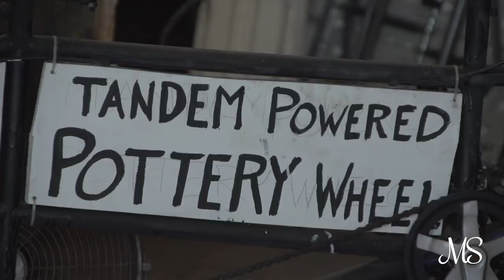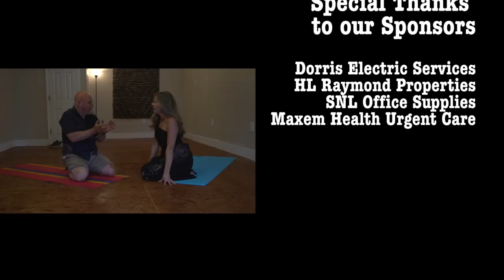Modern Mad Potter of Mississippi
MS Congeniality showcases the cool people and place in Modern Mississippi. The mission is to redefine Mississippi stereotypes AND inspire woman around the world to be bold, uninhibited, and redefine their own stereotypes.

He's the modern "Mad Potter" of Mississippi. Steve Barney is an engineer turned artist who loves to create pottery machines. He's also the only potter in the world who hangs upside down and makes head-shaped bowls. Steve's mission is to help Mississippi kids by integrating math, science and engineering with art! He does all of this through his STEAMpunk pottery studio in Bay St Louis, MS.

In this webisode, we tour Steve's art studio / workshop, make a coffee cup fit for a queen, and find out Steve's secret talent.  We also re-create the pottery scene from the movie "Ghost" with Patrick Swayze and Demi Moore. That's a hysterical must-see!!!

Show Credits:

Jaimee Dorris - producer and host
Aloysius Ballard - videographer
Tricia McAlvain - production assistant, photographer
Steve Barney - special guest

Dorris Electric Services, LLC
HL Raymond Properties
S&L Office Supplies
Maxem Health Urgent Care